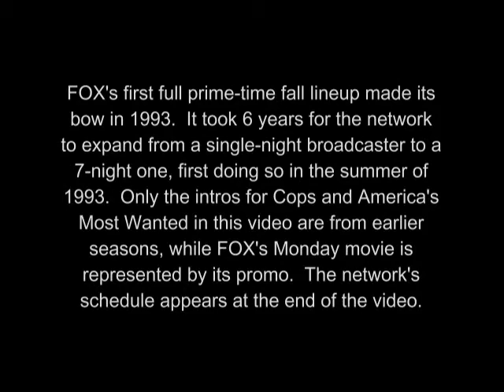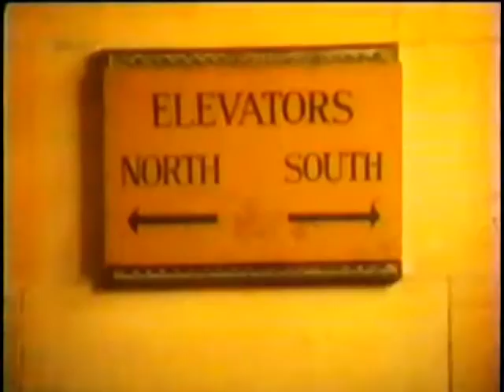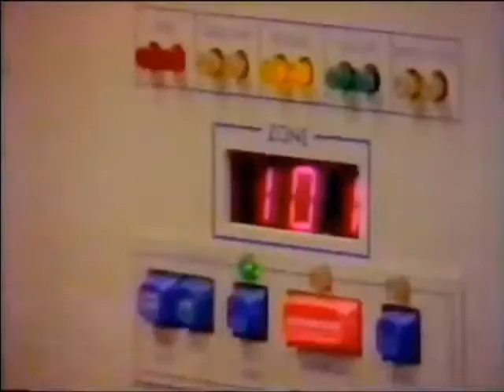FIRST FULL FOX FALL TV LINEUP 1993